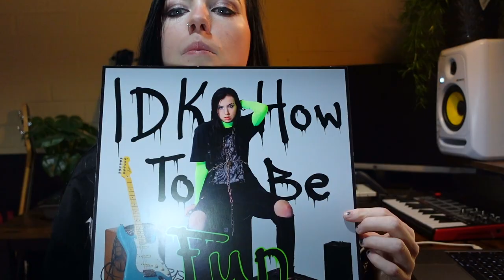How I Made My Song IDK How To Be Fun (Behind The Song)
Take a look at how I wrote I Don't Know How To Be Fun, what it's about, the inspiration behind it and the studio recording process!

00:00 Intro
00:25 About The Song
01:59 Writing The Song
02:28 Producing The Song
03:48 Recording Vocals
05:30 Inspiration
06:20 Conclusion